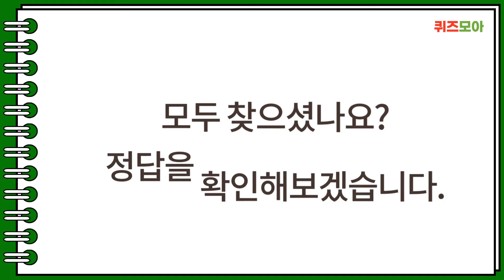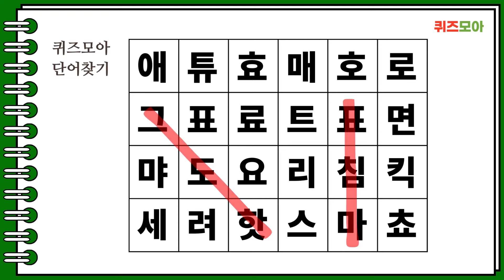50 : 60대 50%는 한 문제는 풀지 못합니다 - 숨은단어찾기,낱말퀴즈,치매예방퀴즈,치매테스트,단어퀴즈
50 : 60대 50%는 한 문제는 풀지 못합니다  - 숨은단어찾기,낱말퀴즈,치매예방퀴즈,치매테스트,단어퀴즈